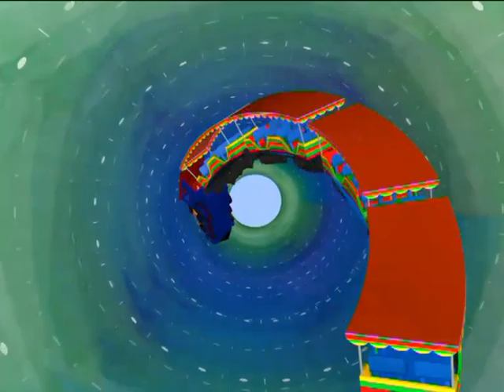টেলিফিল্ম - রঙিন বায়োস্কোপ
ঈদ উল ফিতর উপলক্ষে আরটিভির ৮ দিনব্যাপি বিশেষ আয়োজন
দেখবেন আরটিভি-তে ঈদের ২য় দিন
রাত ১১:৪৫ মিনিটে